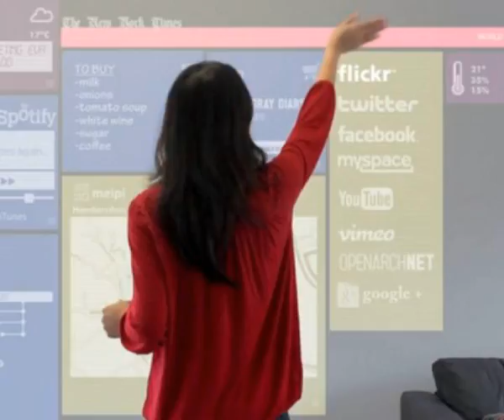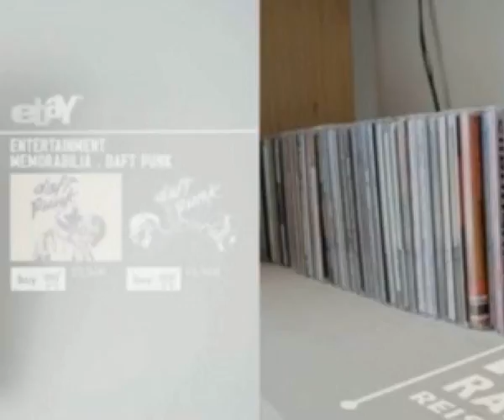Smart Homes: Are We There Yet?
Delve into our future with this look at the Openarch Smart Home, a real working prototype of a submersive digital living space.